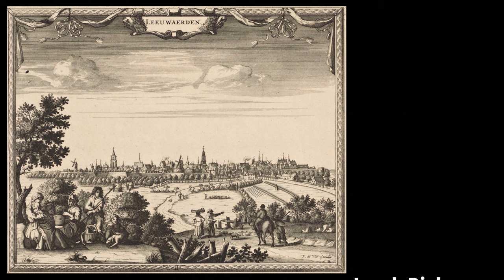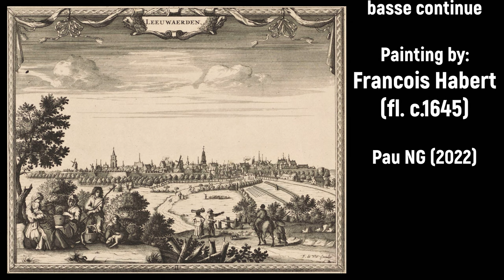Jacob Richmann (c.1680-1726) - Sonata à une viole de gambe & basse continue (1710)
Composer: Jacob Richmann (c.1680-1726)
Work: Sonata (VI, a-moll) à une viole de gambe & basse continue, premier ouvrage (1710)
Performers: Sаbina Lеhrmann (viola da gamba); Hаrаlt Mаrtеns (violone); Sеpp Hornstеinеr (arciliuto); Michаel Ebеrth (orgel)

Painting: Francois Habert (fl. c.1645) - Stillleben

Jacob Riehman [Richmann, Rhiemann]
(c.1680 - Leeuwarden, 21 February 1726)

German-Dutch oboist, viola da gamba player and composer. He, and at least two other musicians named Riehman (Jan [Johan] Frederick (?-1778) and Johan Daniel (fl. c.1738-1757)), served the house of Orange-Nassau between about 1702 and about 1778. It is unlikely that any of these musicians served Karl, Elector of Hessen-Kassel (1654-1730), as has previously been suggested. Of Riehman's opp.2 and 3 only a single incipit survives. His six op.1 sonatas (Amsterdam, 1710), all of five movements in the order Preludio–Allemanda–Corrente–Sarabanda–Giga, are written in an idiomatic style that shows evidence of both Italian and French influence. Most exhibit thematic resemblances between the Allemanda and Corrente, and some show thematic linking of all the movements reminiscent of the variation suite. The preludes sometimes display the free multi-tempo sonata scheme seen in the preludes of composers such as Kühnel and Schenk. Technically his sonatas are not as difficult as Schenk's, but they do require considerable facility. His Davids Harpzangen is notable as the first Dutch publication to provide figured basses for the complete Genevan psalter and for a rich harmonic sense throughout.